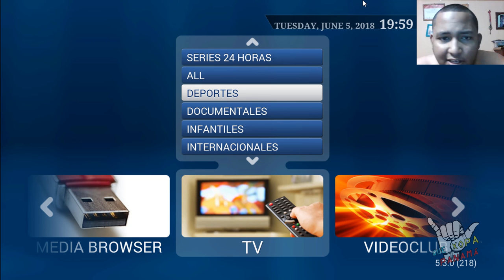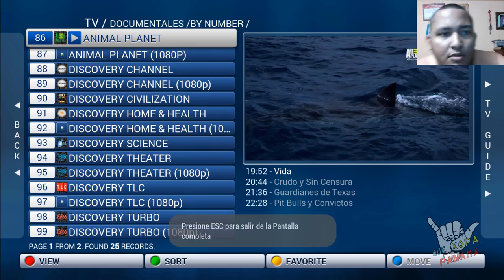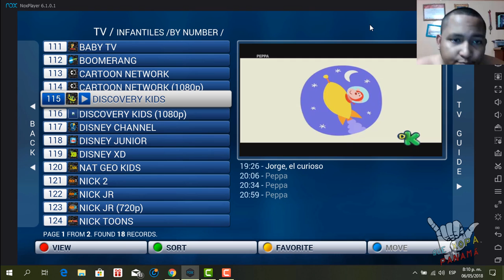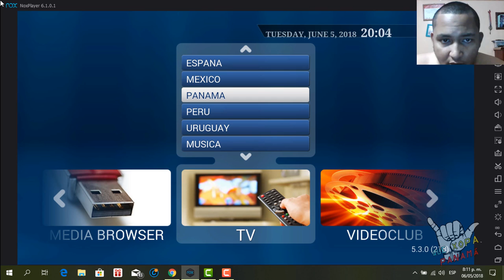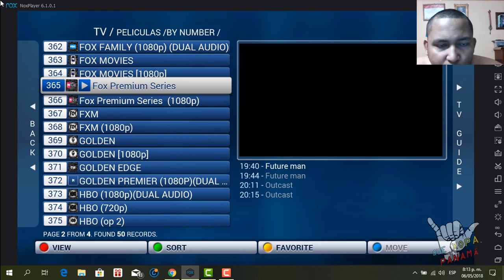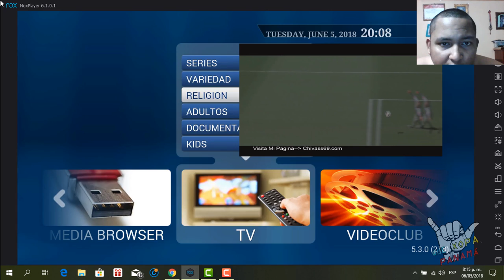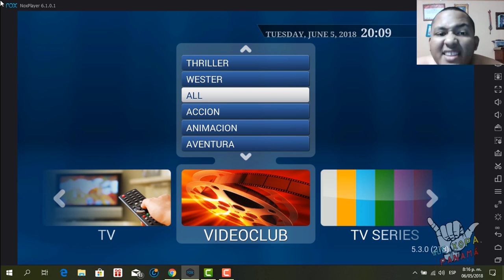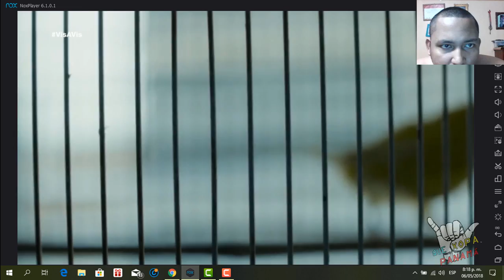GUIA DE CANALES KODI PANAMÁ IPTV 4K HD